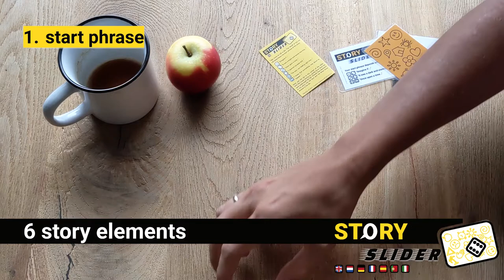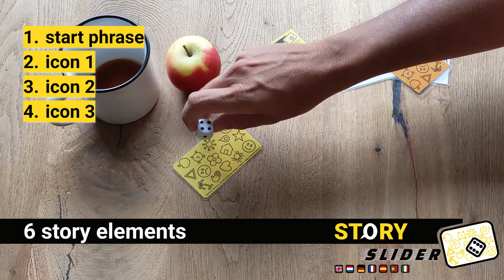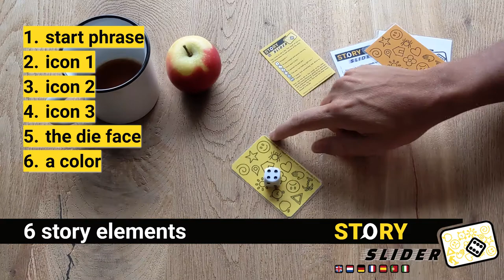Story Slider a storytelling dexterity game - 2021 1-Card PnP Design Contest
Story Slider, designed by Swen-Peter Ekkebus (BGG User @ekkebus), is an entry in the Board Game Geek 2021 1-Card PnP Design Contest. Check it out and let me know what you think and share your story!

Imagine if... a single card and one die can unlock a thousand stories. Would that be possible? Story Slider is a small game to enjoy with your family and friends. In turn, each player becomes the narrator. The narrator throws a d6 die and puts it in the middle of the table. The value of the die determines the starting phrase. With the icons facing up, try to slide the card underneath the die. Now it is time to start your story! Include the die face (a number or...), a color and three icons closest to the die in your story. Create small crispy stories or create one big story together.

0:00 Intro
0:45 Six story elements
2:26 Play through